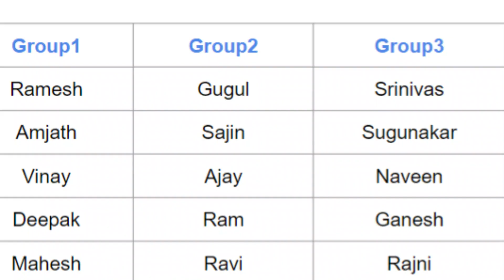Cricket Memories 2023 | Thanks for Being Awesome